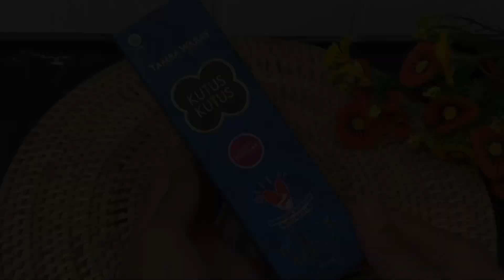Review Produk Minyak Oles‼️ Pilih Qahira atau Kutus- Kutus Untuk Benjolan?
Assalamu’alaikum…

Benjolan di tubuh, nyeri sendi, pegel- pegel, perut kembung & saraf kejepit adalah hal hal yang sering dirasakan masyarakat. Terutama benjolan, banyak masyarakat Indonesia yang tumbuh benjolan di tubuhnya. Seperti benjolan tumor, tiroid & lipoma yang pastinya harus melakukan operasi untuk mengatasinya. Tapi tenang sekarang udah ada cara alami untuk bantu mengatasi benjolan di tubuh yaitu menggunakan minyak oles. Tapi kira- kira minyak oles mana ya yang paling Recommended?

Aku udah battle kedua produk ini untuk bantu kalian memilih produk yang paling tepat untuk atasi benjolan. Tapi kalau aku bakalan pilih QAHIRA karena harganya yang lebih hemat & khasiatnya juga mantap.
Kalau kalian pilih yang mana nih?

Aktifkan juga lonceng notifikasi supaya gak ketinggalan video terbaru 😁

Wassalamualaikum …